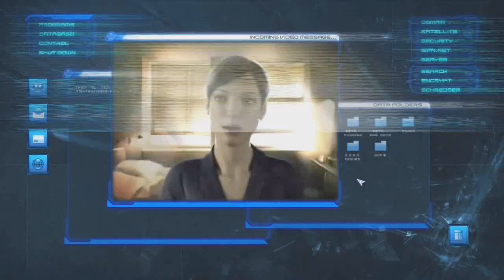Let's Play TimeShift Part 40: Finale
It's all done, I don't know what happened but its done

Join me in shifting time, in TimeShift. I don't know much about this game but it was made by the same people who published F.E.A.R (I think).